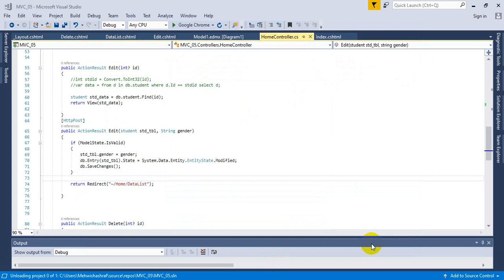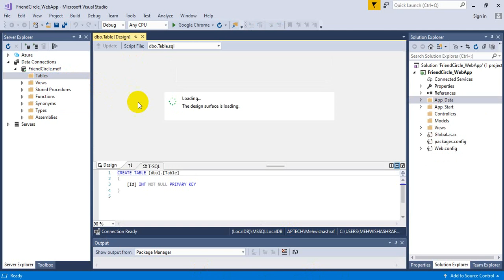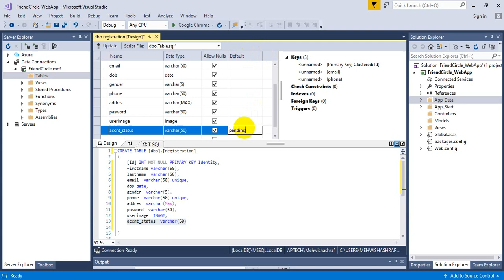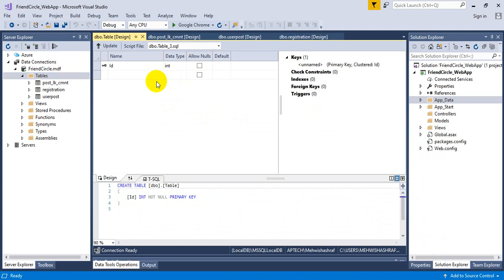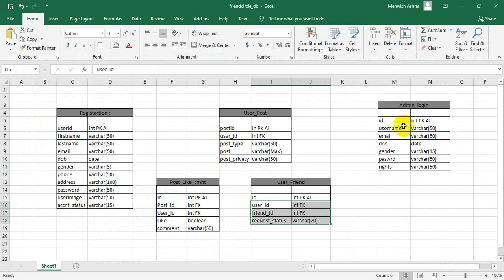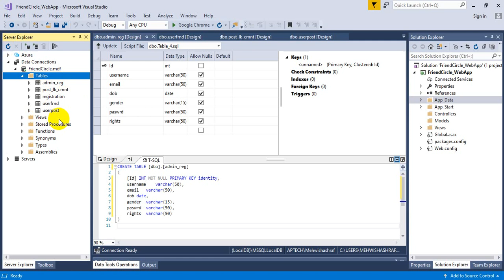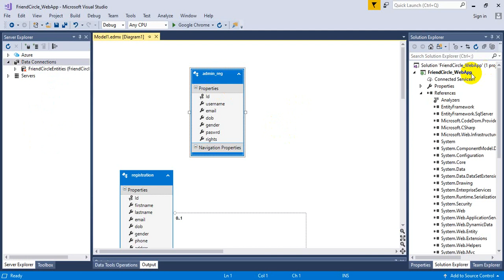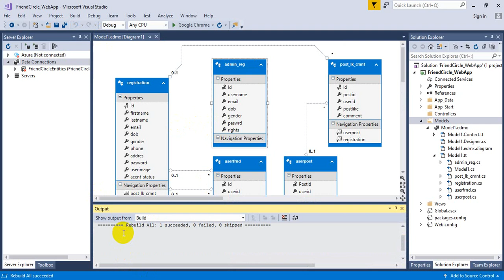Create Database (Friend Circle Web App)